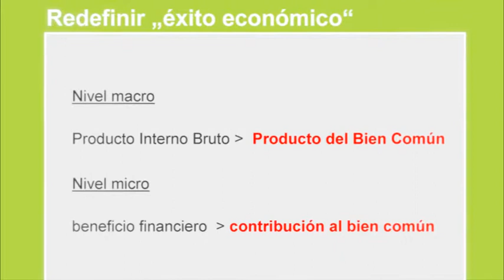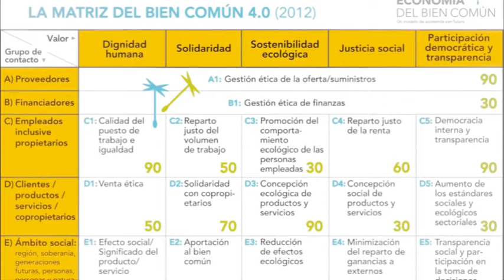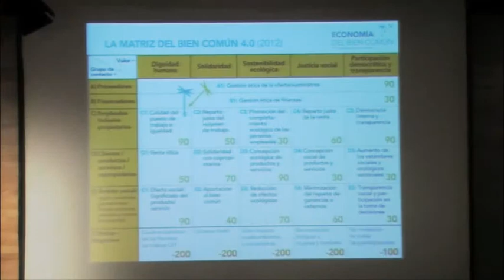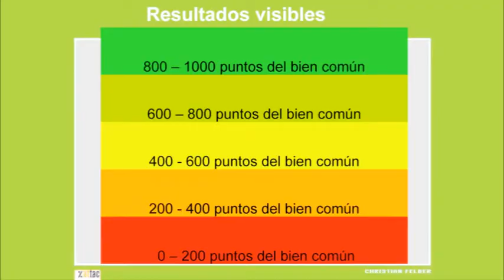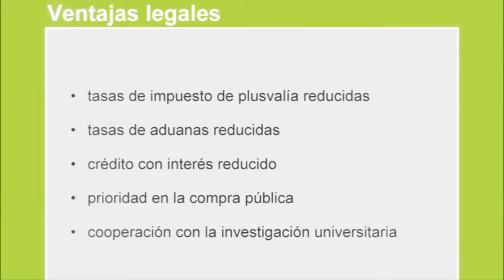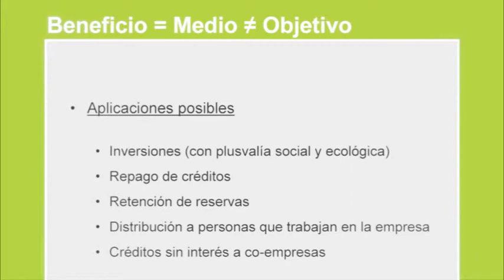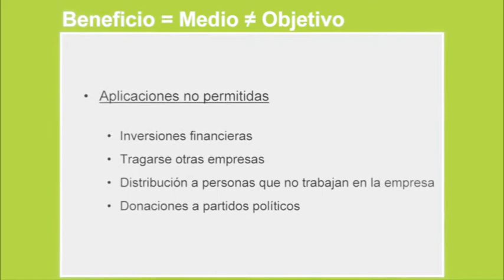Christian Felber en las jornadas de la III edición de "Despierta, El planeta te necesita" 2º parte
El pasado 27 de septiembre del 2012, dentro del evento: Despierta, El planeta te necesita, Christian Fleber, presentó el modelo economico político y social: La Economía del Bien Común.